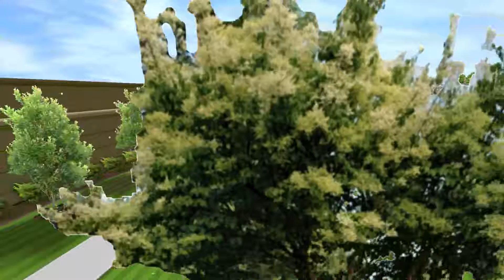1455 Shire Drive Rear Landscape & Patio